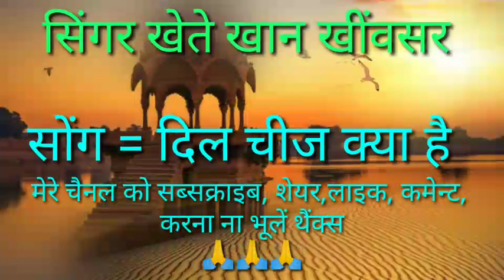दिल चीज क्या है आप मेरी जान लीजिए 💔💔 खेते खान खींवसर